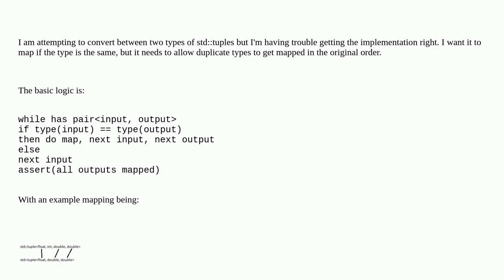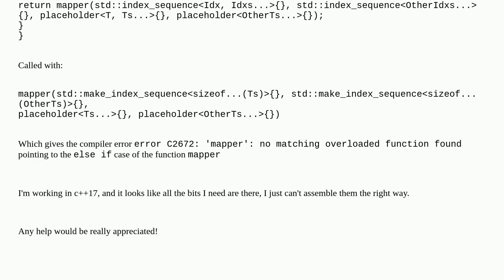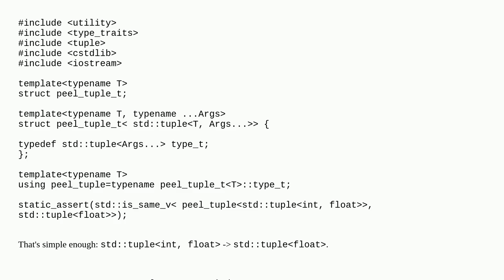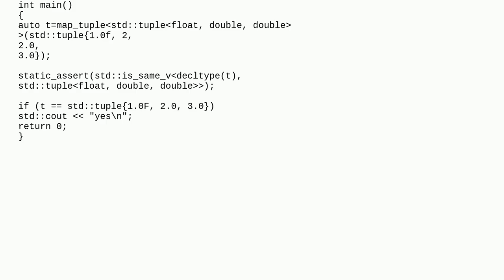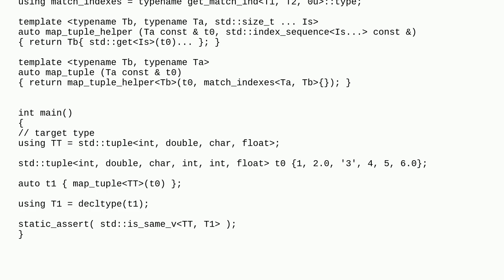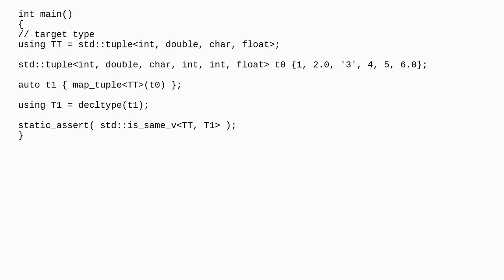Remapping a tuple onto another tuple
A special thanks goes out to the community

  parameter-pack c++17 stdtuple c++